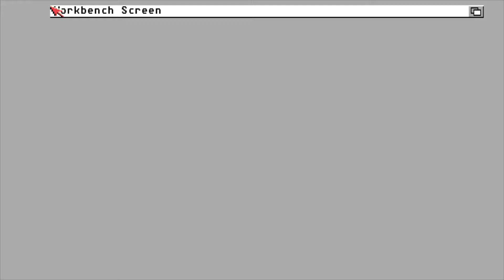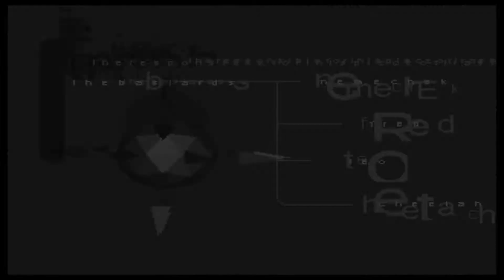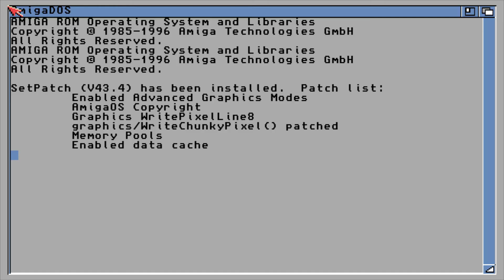Kangooroo - Late Nite Trip - AGA - 2001 - Amiga Demo Scene HD 1080@50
team : Kangooroo
64k intro name : Late Nite Trip
year : 2001